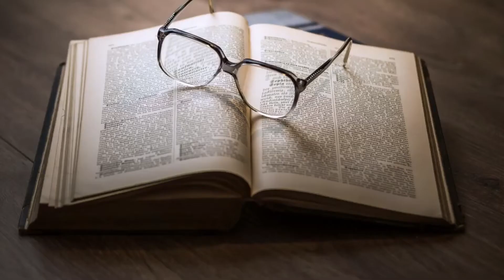Paul Myles on Tom Paine Extra ordinary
Foremost Expert on Tom Paine Paul Myles talks about the way an ordinary man did extraordinary things